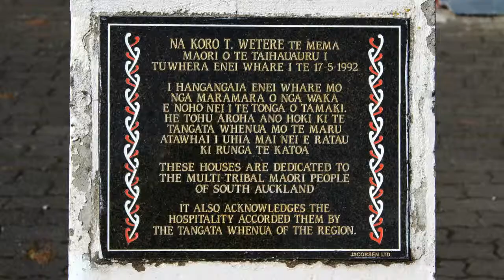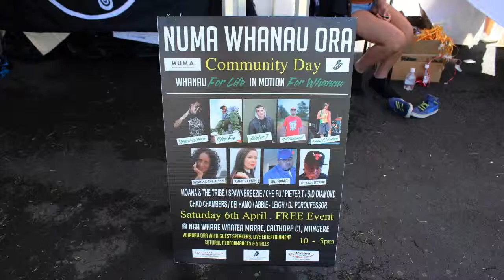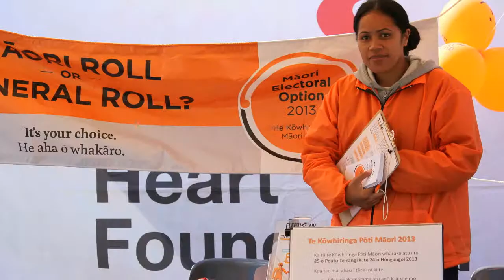Mangere Community Day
Mangere Community Day. Music: What's Up - Abbie-Leigh with TAD - 4 Non Blondes Cover recorded at Tokoroa Cosmopolitan Club